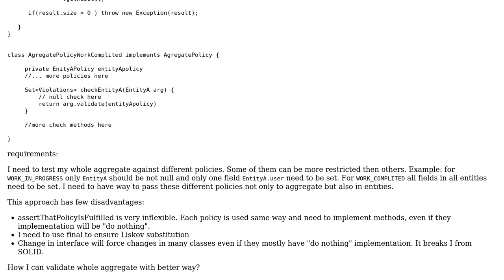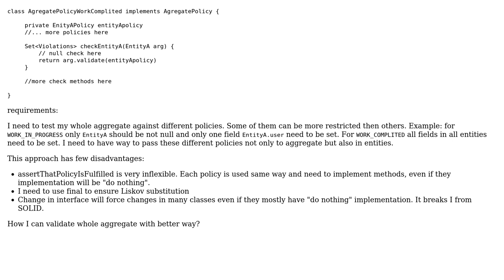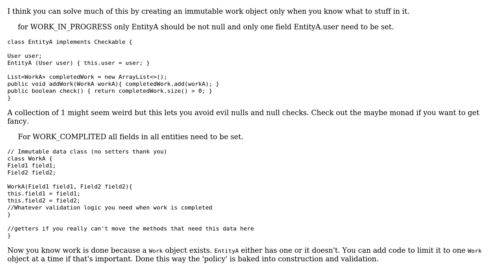Software Engineering: DDD how to validate whole aggregate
With thanks & praise to God, and with thanks to the many people who have made this project possible! You are responsible for your own actions.